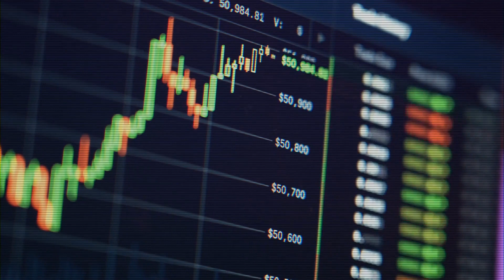区块链的绿洲：节能共识新篇章；加密货币的迷宫：逃离波动的怪兽；链上侠盗：智能合约的漏洞猎人：区块链技术20231201